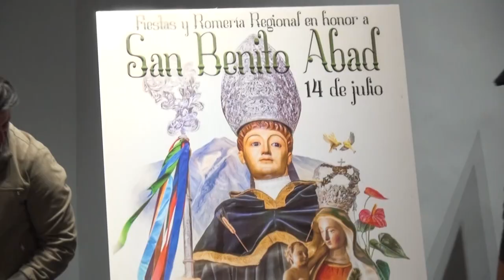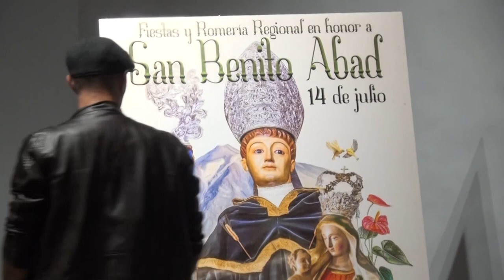🎦ℹ️ Informativos Canal 10 | Presentación del cartel de las fiestas de San Benito 2024